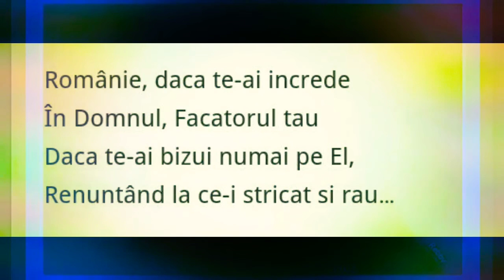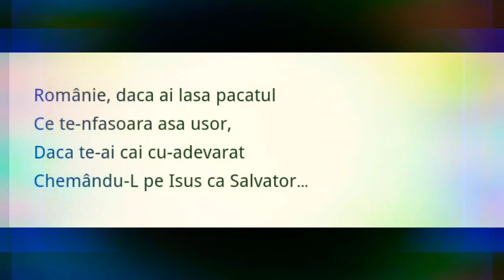Cu Dumnezeu,mai ai speranță România.